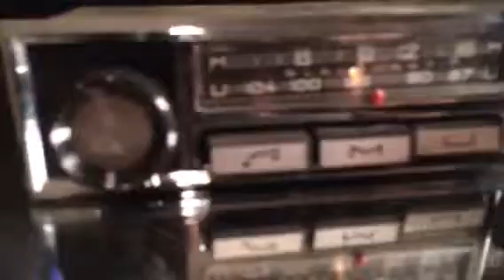Chromelondon BLAUPUNKT MANNHEIM S CLASSIC CAR RADIO TEST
12v PERIOD ANTENNA PERIOD MONO SPEAKER